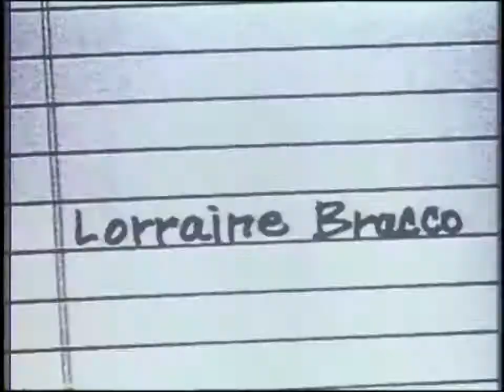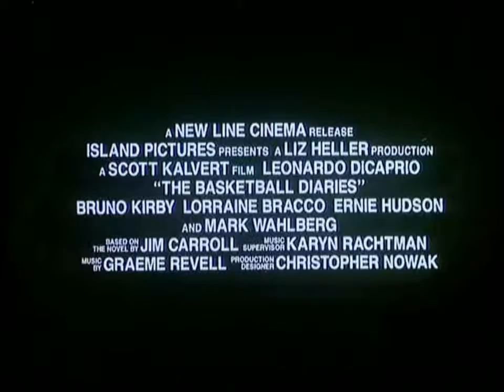Diario de un rebelde - Trailer ESP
Titulo: The Basketball Diaries
Año: 1995
Dirección: Scott Kalvert
Actores: Leonardo DiCaprio,  Bruno Kirby,  Lorraine Bracco,  Ernie Hudson,  James Madio, Patrick McGau,  Mark Wahlberg,  Juliette Lewis,  Michael Imperioli
Sinopsis: Crónica autobiográfica de un grupo de adolescentes, entre los que se encuentra el escritor Jim Carroll, a los que sus travesuras están a punto de llevarlos por oscuros caminos de la desesperación, ya que sus actividades fuera de clase amenazan con destruirlos. Esnifando productos de limpieza, riéndose con fotografías pornográficas, participando en pequeños hurtos, estos cinco amigos apenas mantienen la cabeza a flote al perder el control de sí mismos.